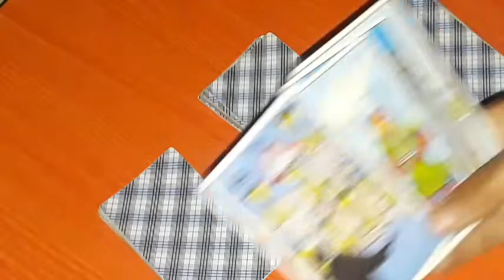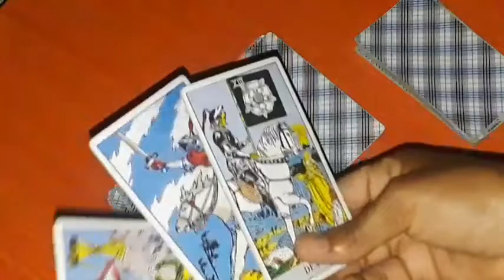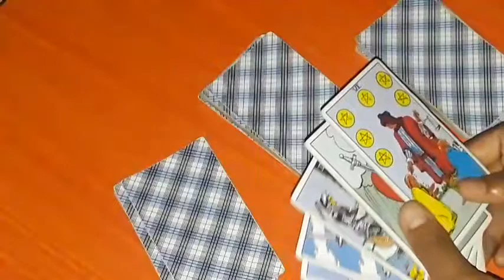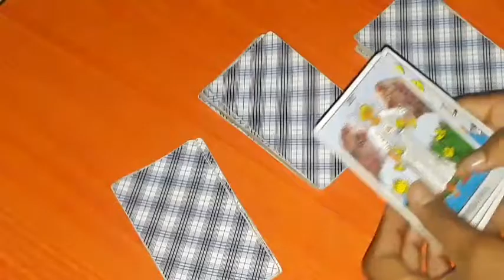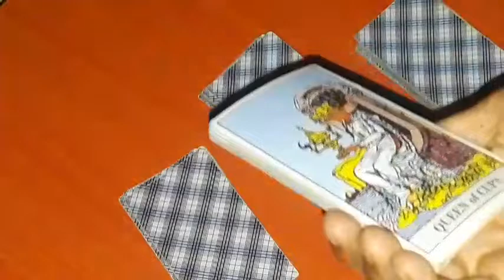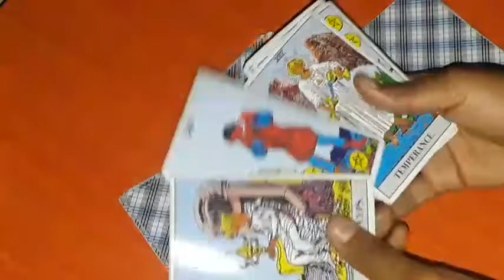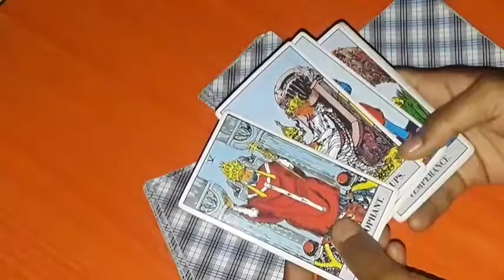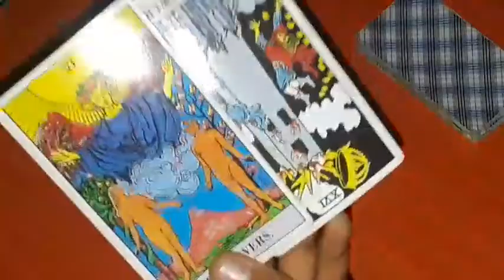CANCER Angel Messages Chosen and Its Within Your Spirit To Be Of Pure Love For This